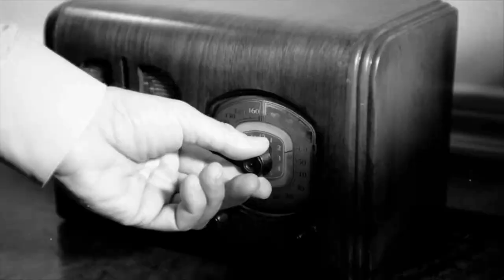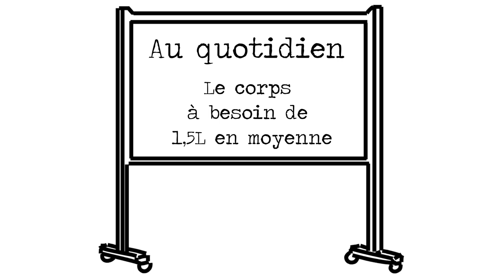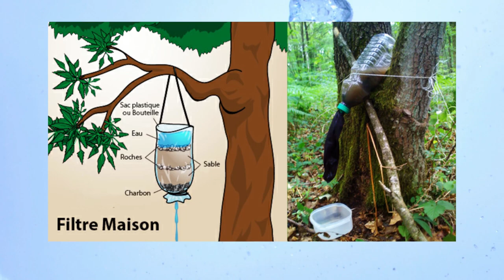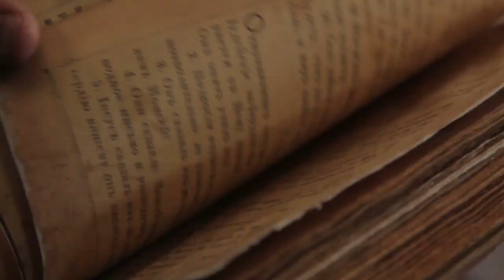Leçon d'aquagym urbain : Comment survivre quand l'eau se fait rare! 🏊‍♂️😂 - EPISODIQUE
Survivez le guide, les guides du bien survivre.

Format pour te donner des solutions concrètes à un problème.

Le tout en utilisant le storytelling.

Aujourd'hui on parle de résilience hydrique. Comment gérer ses besoins en eau en tant que résilient ?

HORODATAGE / CHAPITRES :
00:00 : Début et introduction
00:45 : Générique
01:04 : Fin du générique
01:05 : Le rapport à l'eau des urbains
01:51 : Et si cela ne marchais plus ?
02:45 : campagne VS ville.
04:16 : Comment optimiser son rapport à l'eau ?
06:07 : Esobook, Ma Ferme Autonome. Question de la potabilité de l'eau
07:00 : Exemple personnel du risque hydrique
09:18 : l'hydratation et la problématique du contenant
12:13 : Les points essentiels de la vidéo. Résumé
12:56 : Conclusion
13:10 : Écran de fin

 Objectif : informer, éduquer, inspirer !